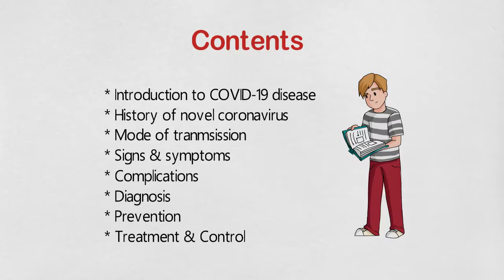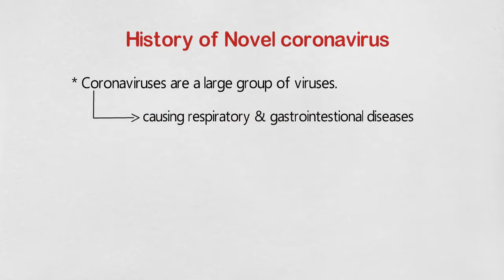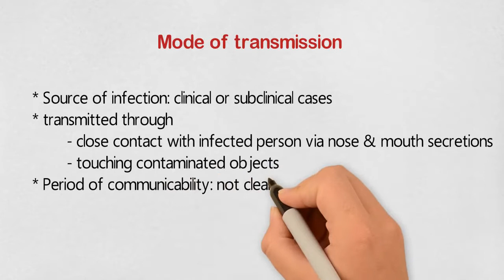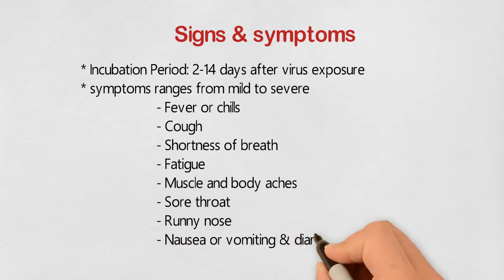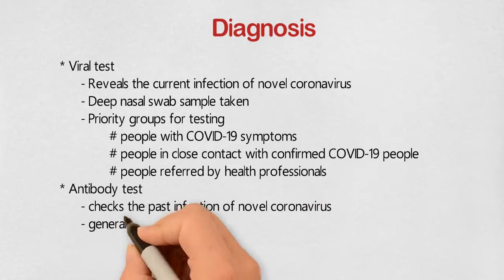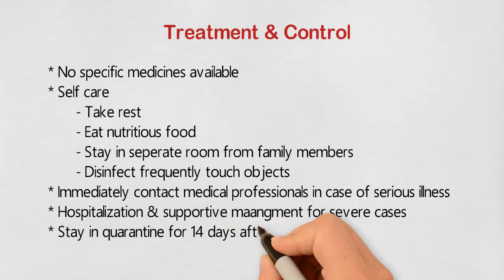COVID-19 (Coronavirus) -Causes, Symptoms & Complications, Diagnosis, Prevention, Treatment & Control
COVID-19 is a viral respiratory disease caused by the novel strain of the coronavirus. It affects people of all ages and sexes.
This video describes the causes, mode of transmission, symptoms, complications, diagnosis, prevention, treatment, and control of novel coronavirus.
Your single subscription is quite valuable.